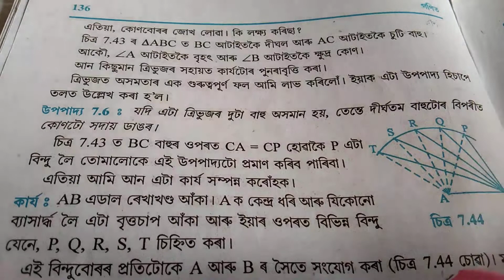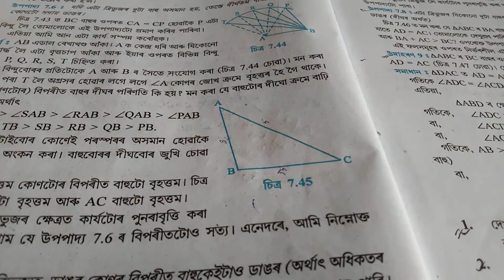Triangle#Exercise 7.4 -part 1#class 9 maths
In this video I have discussed the theorems and solve Q. No.1 from exercise 7.4